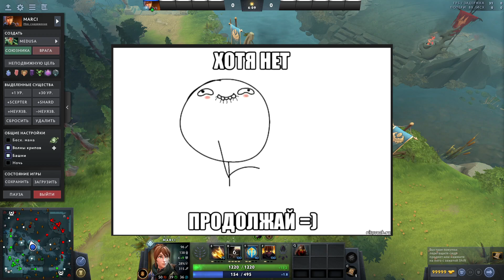Марси с мантой или с доминатором? Что лучше?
Так что же лучше Марси с мантой или с доминатором? я отвечу на этот вопрос для Вас.